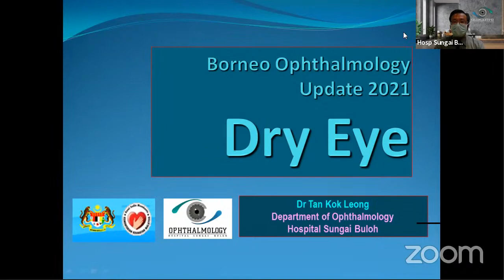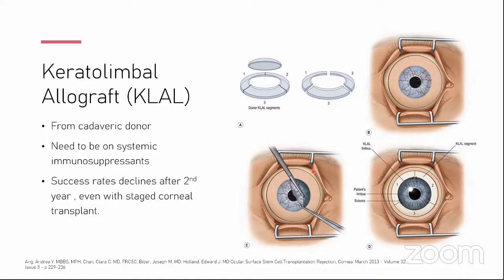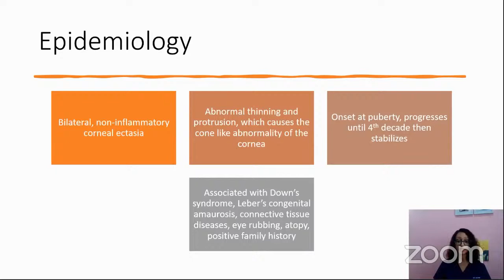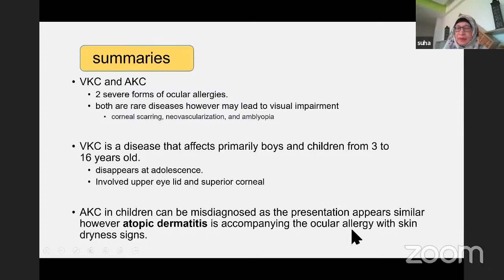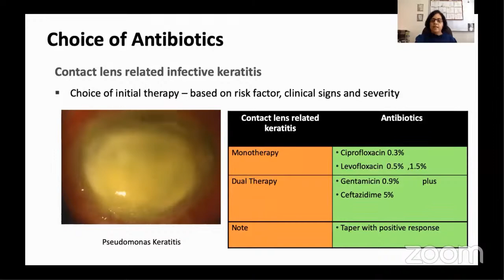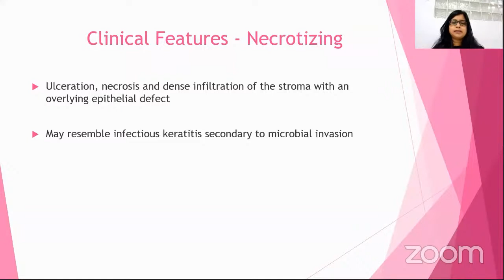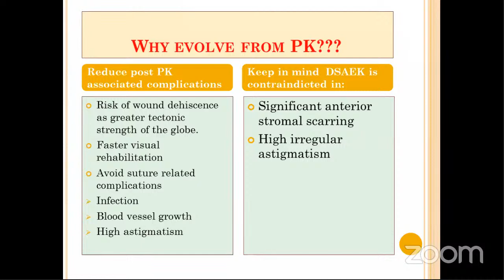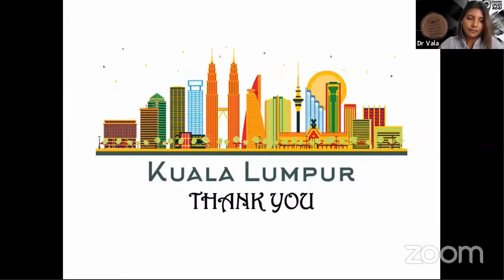Borneo Ophthalmology Update 2021 Day 1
Latest update on management of ocular surface related diseases

Program Itinerary
0:03 Welcoming Speech By Dr Liew On Heong

Session 1
3:40 Dry Eye by Dr Tan Kok Leong
22:14 Steven Johnson Syndrome by Dr Gayathri Nadarajah
41:40 Chemical Injury by Dr Nurul Laila Salim
1:02:00 Session 1 Q&A

Session 2
1:09:45 Keratoconus by Dr Nadine Anne Isaacs
1:26:05 Vernal Keratoconjunctivitis, Atopic Keratoconjunctivitis by Dr Shuaibah Abdul Ghani
1:46:10 Lid Related Ocular Surface Diseases by Dr Hanida Hanafi
2:04:50 Session 2 Q&A

Session 3
2:08:30 Cornea Ulcer - Bacterial by Dr Shamala Retnasabapathy
2:25:35 Cornea Ulcer - Fungal by Dr Rohanah Binti Alias
2:45:10 Cornea Ulcer - Viral by Dr Sujaya Singh
3:02:35 Session 3 Q&A

Session 4
3:07:20 Penetrating Keratoplasty by Dr K John Mathen
3:22:27 Descemet Stripping Keratoplasty (DSAEK) by Dr Chandramalar T Santhiratheigan
3:38:45 Ocular Surface Squamous Neoplasia by Dr Lai Yin Peng
3:58:43 Session 4 Q&A